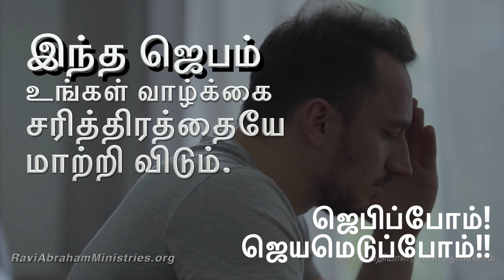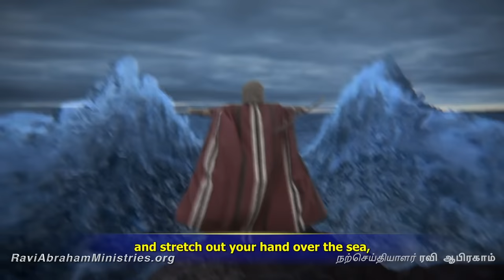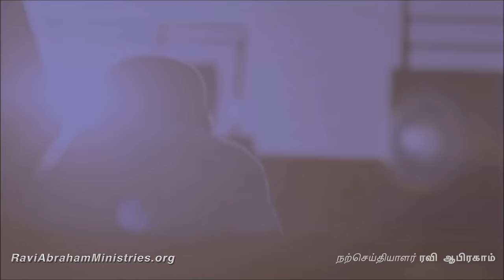✅இந்த ஜெபம் உங்கள் வாழ்க்கை சரித்திரத்தையே மாற்றி விடும் | Tamil Christian Night Prayer | இரவு ஜெபம்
Experience a regular dose of encouragement, a challenging and thought provoking prayer motivation from Evangelist Ravi Abraham. His spiritual topics will keep you engaged and awaiting each day’s unique message of GOD.

1)This video is also for teaching purposes.
2)This video has no negative impact on the original works.
3)Fully Gospel oriented - Motivation to pray.
4)This positively transformative in nature.

இன்றைய ஜெபம்
night prayer
Tamil Prayer
இரவு ஜெபம்
ஜெபம்